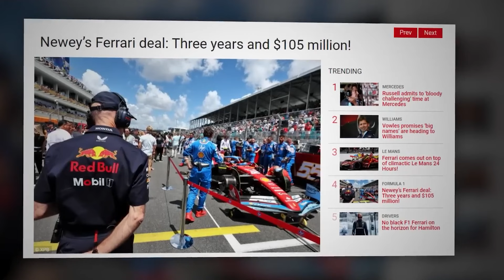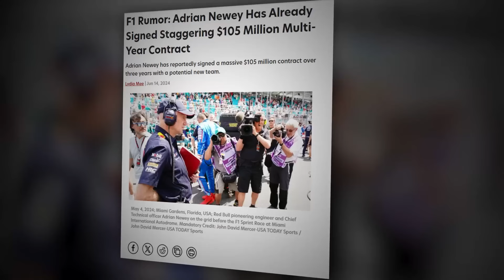Adrian Newey’s SHOCKING MOVE to Ferrari EXPOSED! $105M Contract Details Inside!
The buzz surrounding Adrian Newey’s potential move to Ferrari has been relentless ever since he announced his departure from Red Bull. Recent reports have added fuel to the fire, suggesting that a collaboration with Ferrari is not just a possibility but a likely future scenario. The specifics of the contract, including its hefty price tag, have also been making headlines. Newey himself has expressed a desire to remain in Formula 1, emphasizing that the brain, much like a muscle, needs constant exercise.

So, is Ferrari set to become the new home for the British engineering genius? And more importantly, how will this potential move reshape not just the Maranello squad but the entire F1 grid?

All of this underscores that Adrian Newey remains one of the most valued engineering minds in Formula 1. His departure from Red Bull is a significant blow to the team, especially as Ferrari and McLaren have been closing the performance gap in recent races. Red Bull insists that this catch-up is a natural progression after three years under the new regulations, unrelated to Newey’s departure.

With all this in mind, do you think Newey has already signed with Ferrari? If not, which team do you believe is ready to invest $105 million in his expertise over a three-year period?